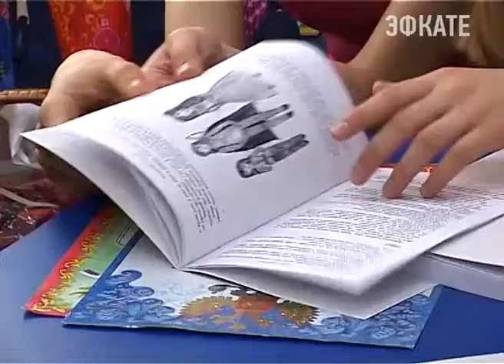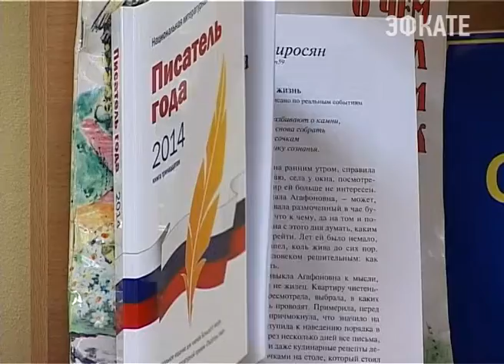Сочинский библиотекарь стала писателем года. Новости 24 Сочи Эфкате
Финалистом Национальной премии она стала благодаря своему первому в жизни прозаическому рассказу «Умирая, над верить в жизнь». Но главное дело жизни новоиспеченного писателя года, это занятия с ребятами из литературного клуба «Мысль». С ними Алла Мартиросян сегодня и поделилась радостью победы.
Сочи. Новости.
Телеканал Эфкате.